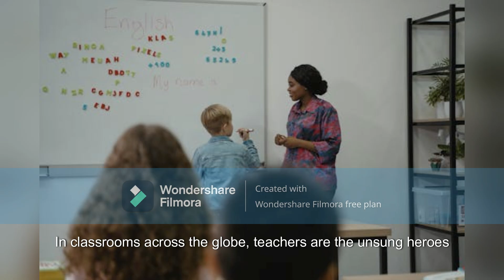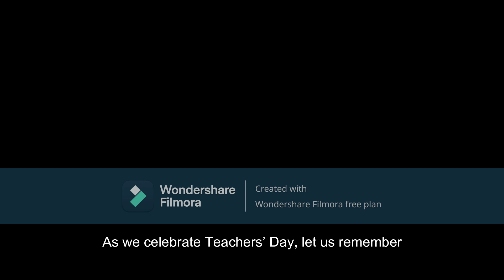happy tacher's day speech